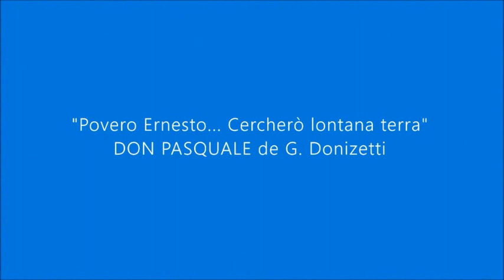ARIA DON PASQUALE - Patrik tapiol - tenor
Mi alumno Patrik Tapiol tenor y el gran pianista y director de orquesta Ricardo Estrada ofrecieron el pasado 16 de junio de 2021 un magnífico y comprometido concierto. Aquí un fragmento del aria de Ernesto de Don Pasquale de Donizetti.